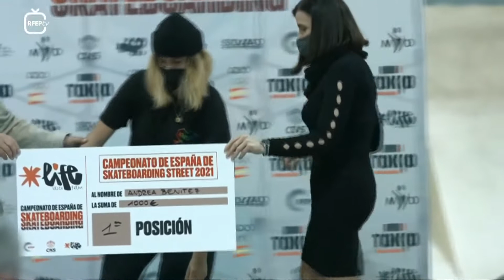La algecireña Andrea Benítez estará en las Olimpiadas de Tokio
La algecireña Andrea Benítez ha conseguido la clasificación para los Juegos Olímpicos de Tokio 2021. De esta manera logra su mejor resultado histórico y Algeciras contará con otra representación en las Olimpiadas de Tokio tras la conseguida por Jennifer Gutiérrez